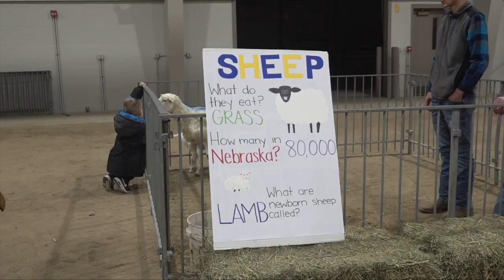Norfolk High School FFA Chapter holds children's ag event